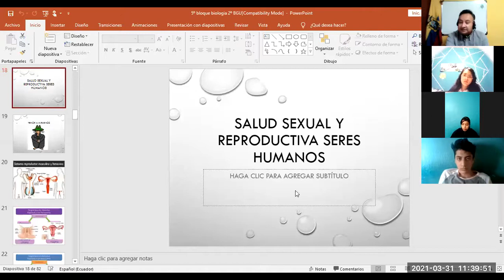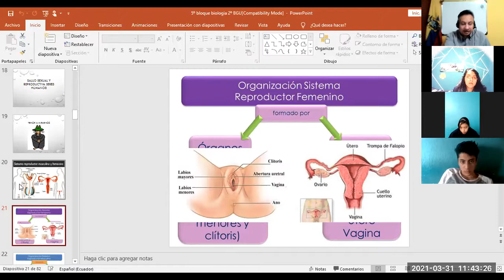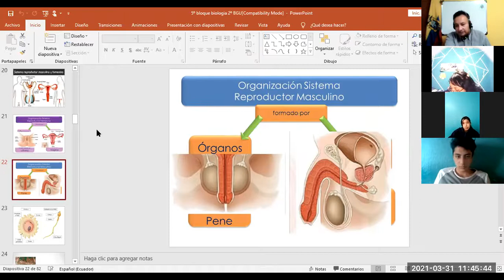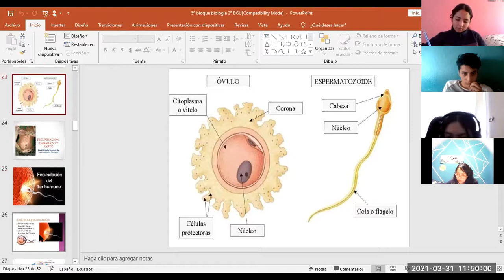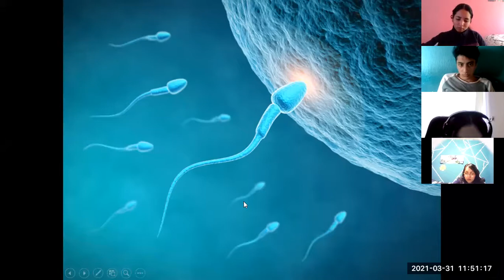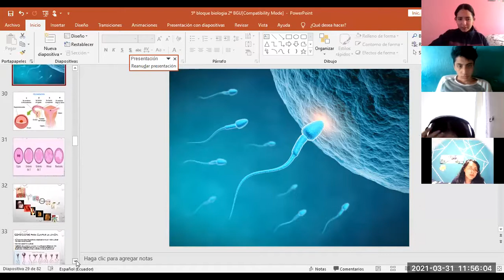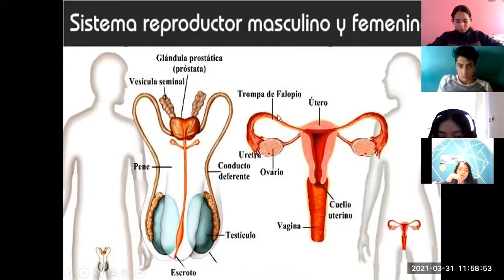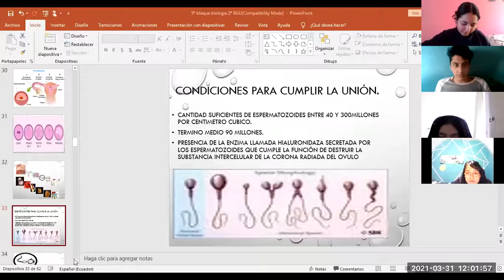2BGU B BIOLOGIA MARCO 31MAR2021